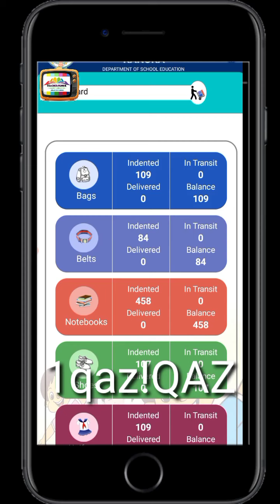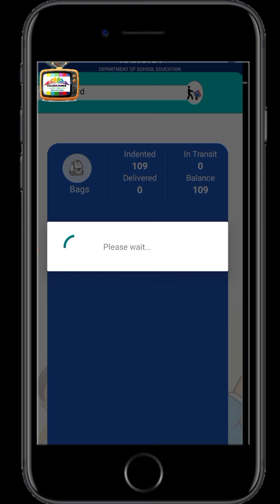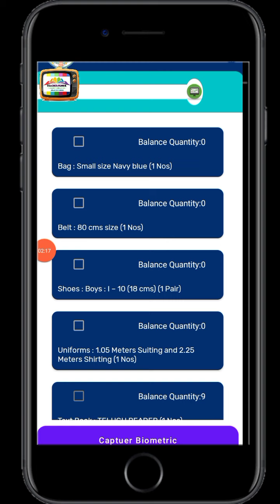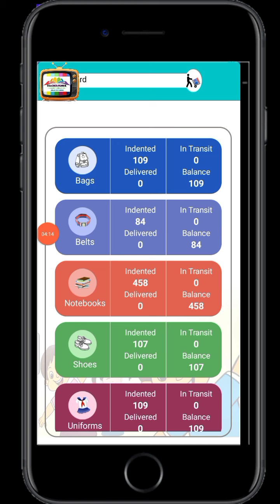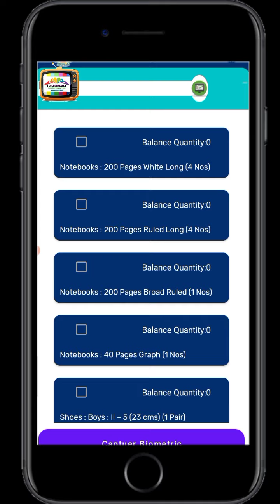JVK APP WORKING PROCESS, BIOMETRIC AUTHENTICATION, JVK ఇచ్చిన తర్వాత బయోమెట్రిక్ ఎలా వేయాలి?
👉 *అప్డేటెడ్ జగనన్న విద్యా కానుక ఏప్ లో మెటీరియల్ ను వెరిఫై చేయు విధానం, వెరిఫై చేసిన తర్వాత మాత్రమే డిస్ట్రిబ్యూషన్ లో బాలెన్స్ కనిపిస్తుంది.  ఏవిధంగా బుక్స్, యూనిఫాం, బెల్ట్స్, షూస్, బేగ్ లను వెరిఫై చేసి, డిస్ట్రిబ్యూషన్ చేసి బయోమెట్రిక్ కేప్చర్ చేయడం, ఈ సారి బయోమెట్రిక్ విద్యార్థి లేదా తల్లి వేయవచ్చు. ఏప్ పనిచేయు విధానం కోసం క్రింద వీడియో ను చూడండి.*

👉 *ప్లీజ్ షేర్*